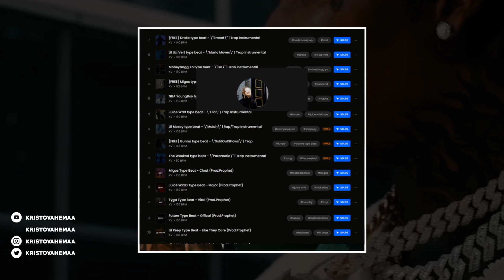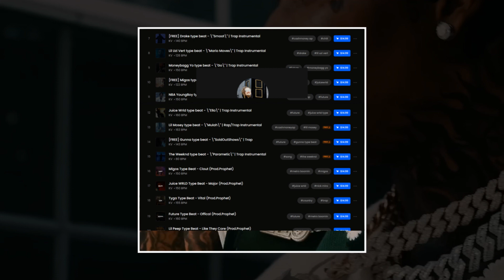Hard Moneybagg Yo x Future type beat | Instrumental | 2023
Hard Moneybagg Yo x Future type beat | ''Baphomet'' | Instrumental | 2023
Prod. KV x Hellboy

This beat if free to use only for non-profit uses.